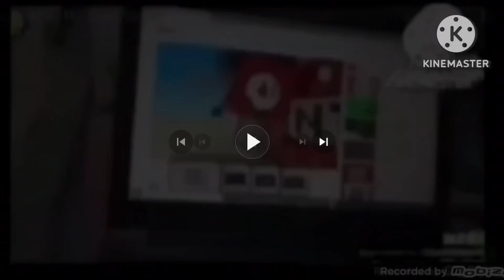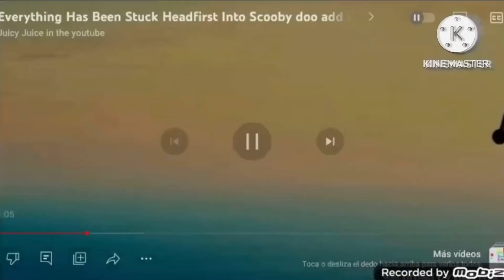Everything has been stuck headfirst Into EA Sports add round 22